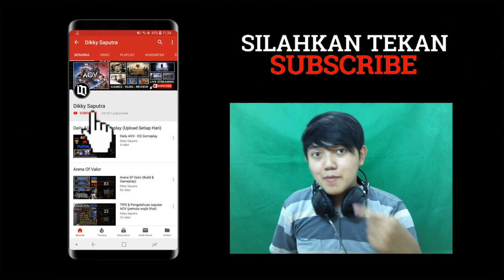BERANI TAHAN TAWA..?? guyonan receh + editing receh PARAH..!! 😆🤣 - PUBG Mobile Funny Moments #3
karena bakalan banyak PRANK - PRANK video yg lebih kocak lagi kedepannya :D wkwkwk..